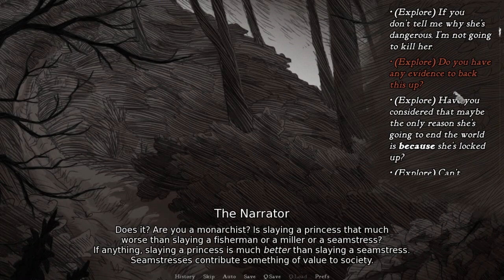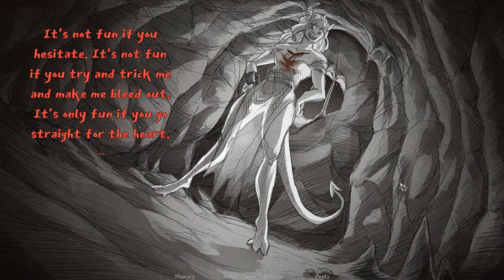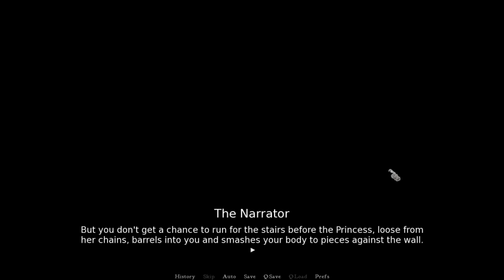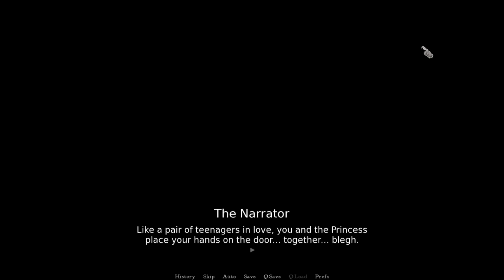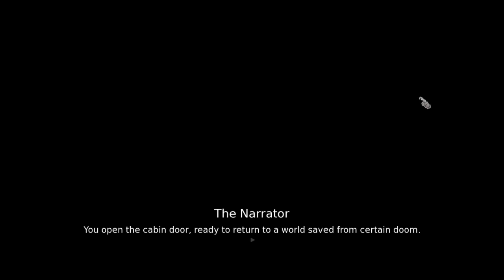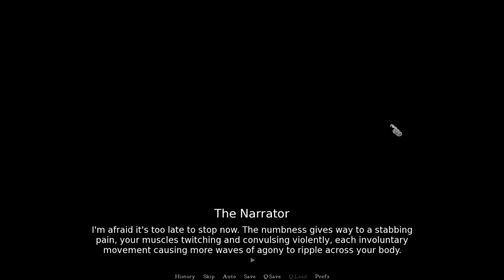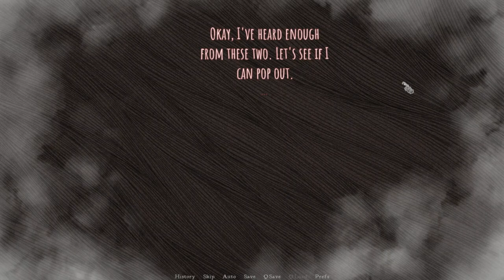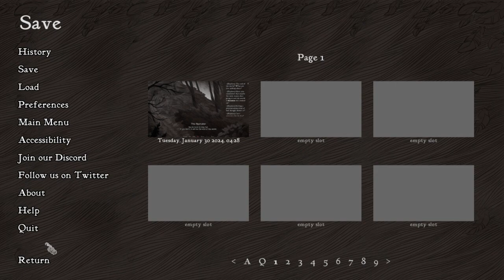Slay the Princess